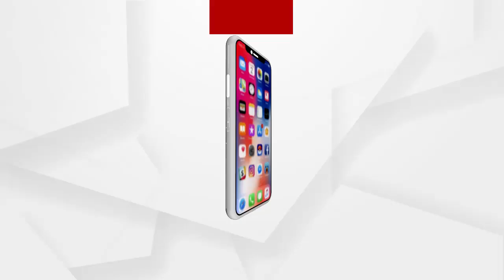ପାଣି ପାଇଁ ଜାତୀୟ ରାଜପଥ ଅବରୋଧ....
ପାଣି ପାଇଁ ଜାତୀୟ ରାଜପଥ ଅବରୋଧ । ଢେଙ୍କାନାଳ କାମାକ୍ଷାନଗର ରଙ୍ଗମାଟିଆ ବନ୍ୟା ସାହି ଗ୍ରାମବାସୀ ଗରା ମାଠିଆ ଧରି ରାସ୍ତା ଅବରୋଧ କରିଛନ୍ତି ...